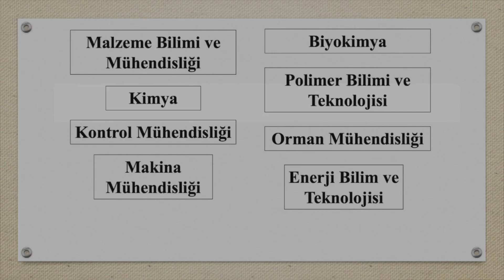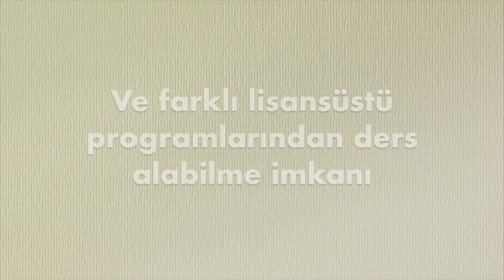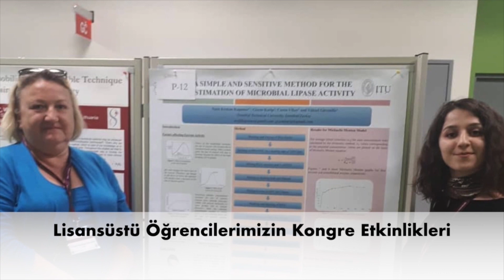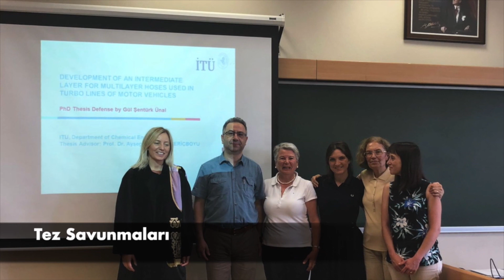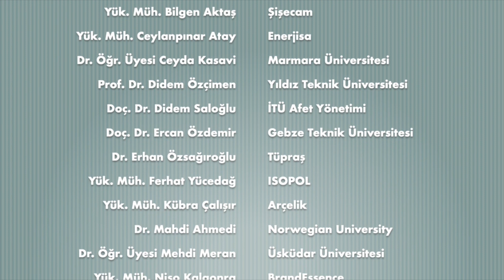İTÜ Kimya Mühendisliği Lisansüstü Programları Tanıtımı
İstanbul Teknik Üniversitesi Lisansüstü Eğitim Enstitüsü'nde bulunan programlar arasında yer alan Kimya Mühendisliği Lisansüstü Programları ile  ilgili bilgileri, yüksek lisans veya doktora yapmak isteyen aday İTÜ'lüler için anlattık. Programın içeriği ve amaçlarıyla ilgili olarak bilgilerin bulunduğu videomuzu sizin için derledik.